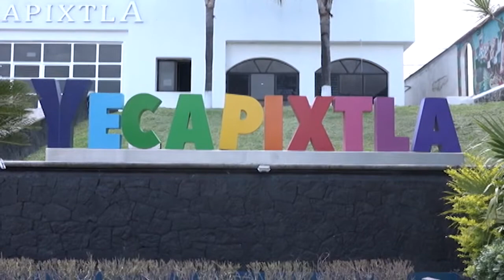En Punto las Noticias del 16 de Junio del 2022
Comerciantes se hacen justicia por si solos. Mire como derribaron una construcción ilegal en el mercado Adolfo López Mateos... Pide Tribunal Electoral que gobierno llame a diálogo a partes en conflicto por presidencia municipal de Xoxocotla... Esto y más en el Resumen Informativo de Punto Por Punto Tv.